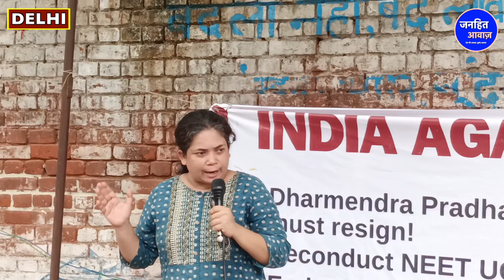NEET के छात्रों का मोदी सरकार पर फूटा गुस्सा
Video Courtesy -
Produced By - Janhit Awaz
Reporter -